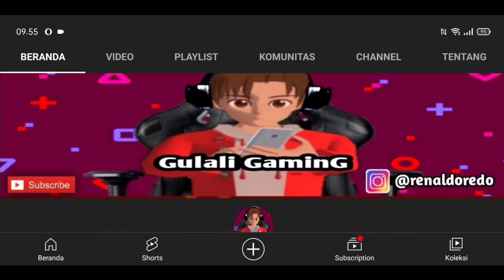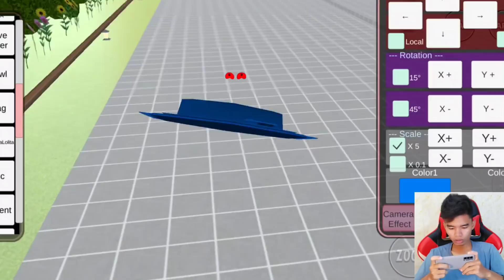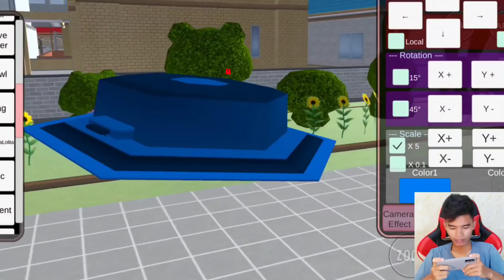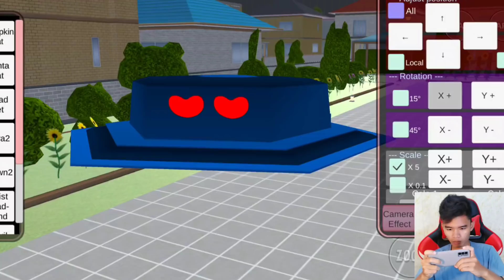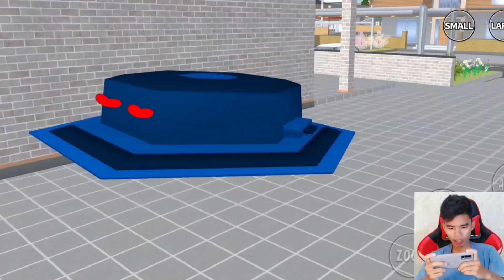Ada Karakter Baru Probe Kawan Adudu Di Sakura School Simulator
ID Sakura | ID Sakura School Simulator | Sakura Indonesia | Update Sakura